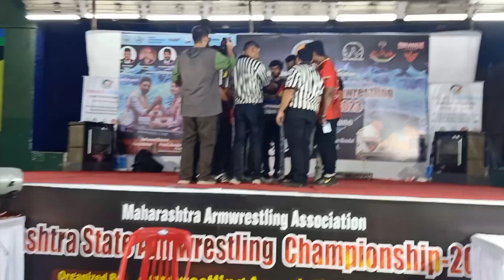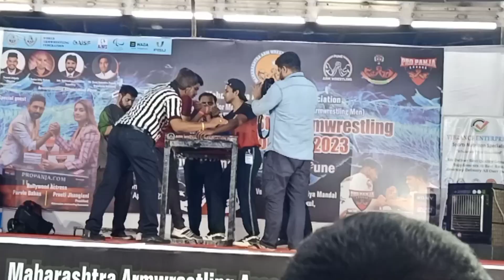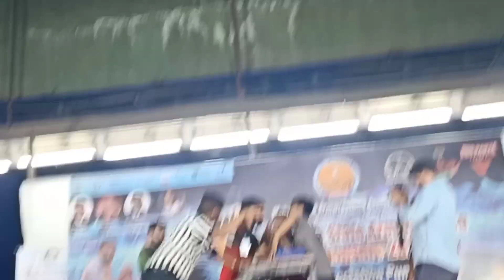won Maharashtra State CHAMPIONSHIP 🏆title at Pune City (all COC MATCHES)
won Maharashtra State CHAMPIONSHIP 🏆title at Pune